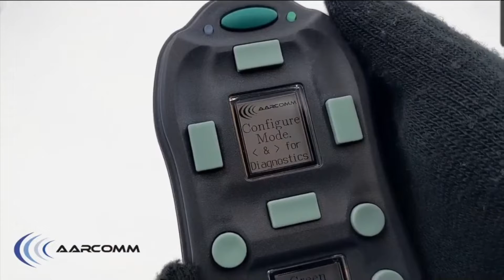Low power & sunlight readable: see Azumo's LCD 2.0 in action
Take a look at how LCD 2.0 lighting settings available with LCD 2.0 in this video featuring Aarcomm's Trident

With LCD 2.0, you get seamless readability in any lighting condition while using 90% less power compared to traditional backlit displays. LCD 2.0 enhances color images and video viewability flawlessly in dark, dim, and direct sunlight environments.

Aarcomm chose LCD 2.0 for their device because of its easy readability, energy efficiency for long shifts outdoors, and completely digital interface.